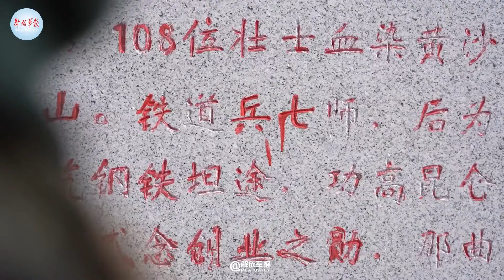16年！武警官兵守护离天最近的铁路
青藏铁路唐古拉山无人区路段全长138公里，平均海拔5000米，是世界上海拔最高的铁路，也被称为离天最近的铁路。自2006年开通运行以来，武警西藏总队那曲支队唐古拉中队就守护在这里，守护着这条西藏对外交通的大动脉--青藏铁路。（解放军报微博·中国军号出品）